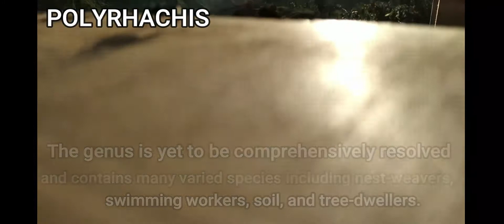POLYRHACHIS || THE HARMLESS ANT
It means so much. Hope you enjoyed watching the video.

Source:
Polyrhachis from Wikipedia, the free encyclopedia